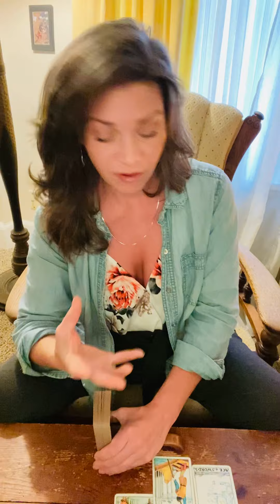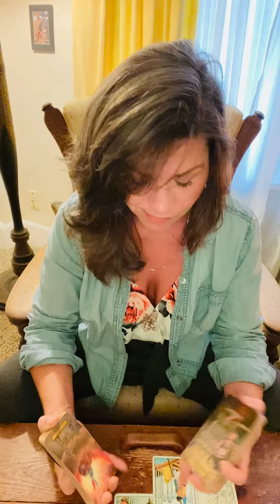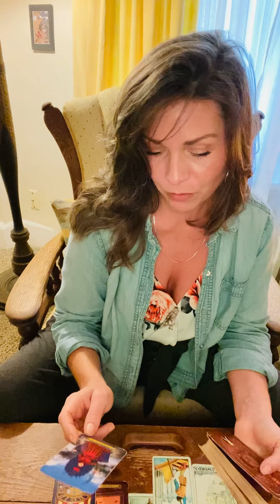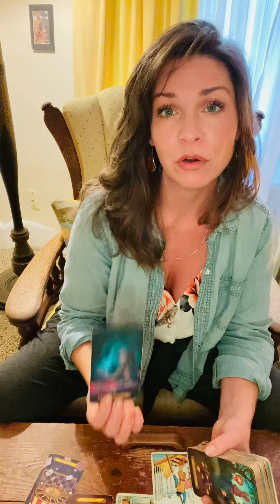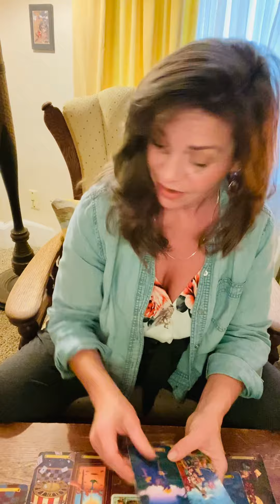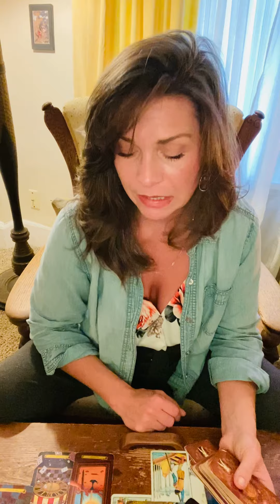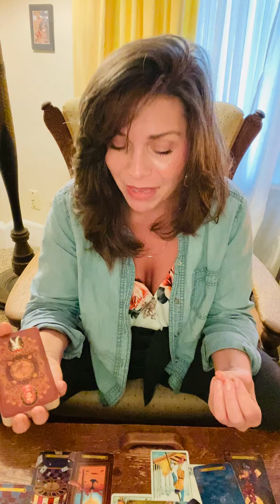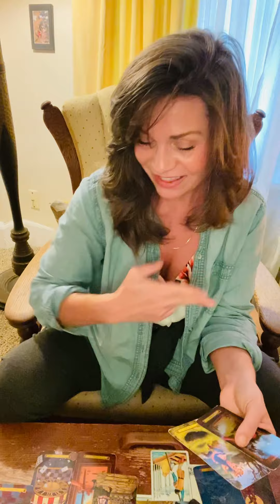Real Quick Reading ❤️Time to Quit Your Day Job?…❤️